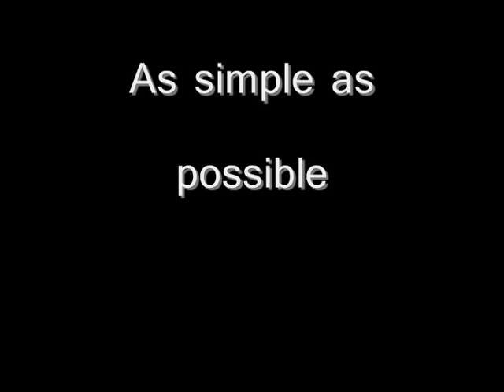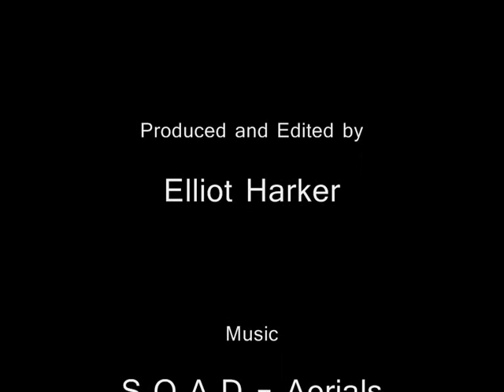Fantastic Contraption - every single level in the simplest way (levels 1 - 42)